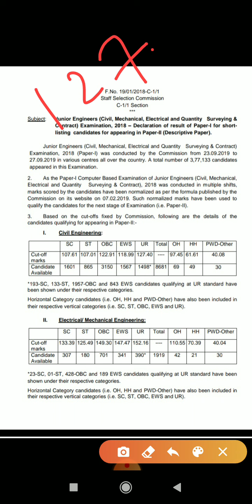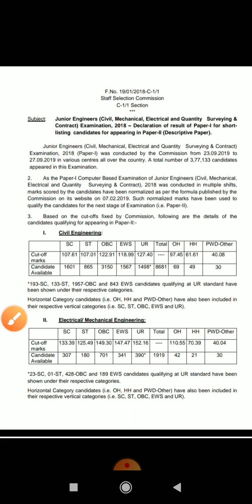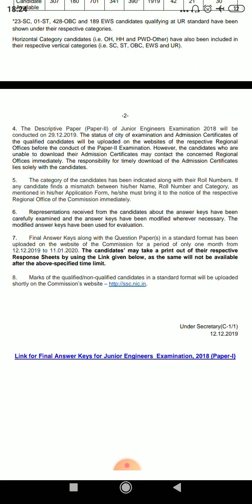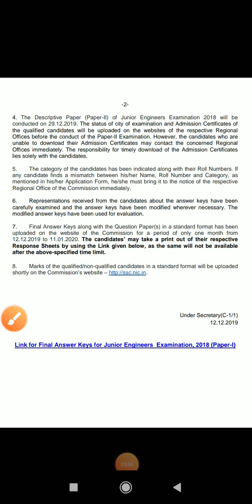SSC JE FINAL CUT OFF FOR MAINS ||OFFICIAL NOTICE||ALL BRANCH